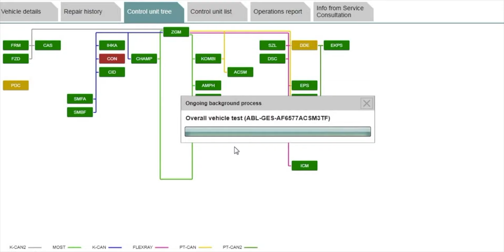How To Super Clean Bmw Undershield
Learn How To Super Clean Bmw Undershield. On This Channel I Help Bmw Owners To Maintain Their Bmw At Home With Videos On Bmw Diy’s, Maintenance, Scanning And Coding.
Amazon Links For Products Used In This Video :-
1. Launch X431 Pro
For India For Other Countries
2. Tool Kit
3. Microfiber Cloth
4. Gloves
Gear I Use For Youtube :-
- Editing Software
Follow For Behind The Scenes & More :-
0:00 Summary
0:15 Intro
0:22 Removing The Underbody Shield
1:27 Deep Cleaning
3:53 Cleaning The Oil Stains
8:29 Final Wash Down
9:54 Before & After
11:00 Outro